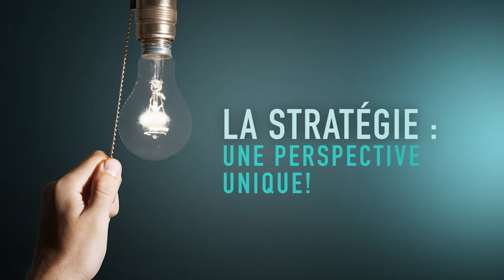Stratégie de l’entreprise - un cours au Certificat en gestion d'entreprises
Découvrez le cours «Stratégie de l’entreprise» offert dans notre programme de Certificat en gestion d'entreprises.